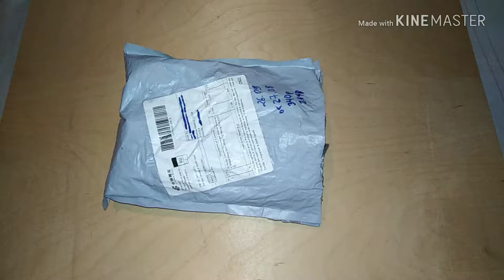Обзор на массажёры для лица и тела / Елена Перо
Обзор на потрясающую и долгожданную посылку с массажёрами для лица.

К сожалению ссылки по моему заказу не активны, так как все массажёры распроданы. Но! Я нашла похожие варианты.